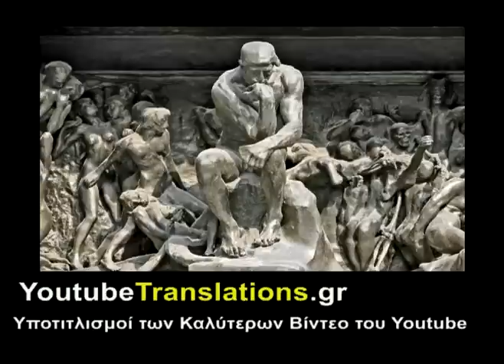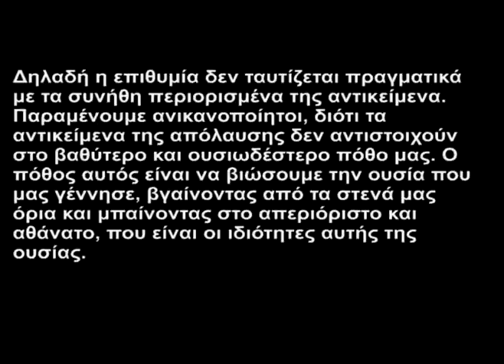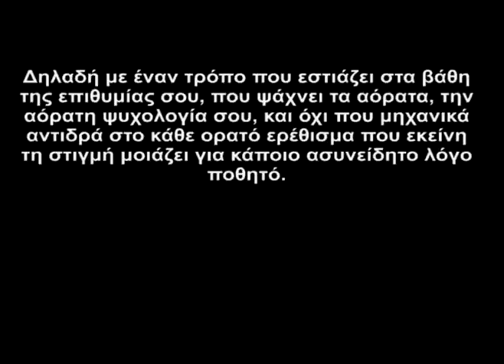Η "τρέλα" της σεξουαλικής αποχής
Ο Ινδός πνευματικός δάσκαλος Σατ Γκούρου εξηγεί το νόημα και τη σκοπιμότητα της σεξουαλικής αποχής.
Αναφέρει ότι δουλειά του ίδιου είναι να "τρελαίνει" τους ανθρώπους, αφυπνίζοντάς τους από τον καθησυχασμό σε μια εύκολη, σωματική ευτυχία, προκειμένου να  αναζητήσουν και να βιώσουν το "κρυμμένο χαρτί" της Φύσης: το πνευματικό της πρόσωπο, που είναι ο άγνωστος και αιώνιος εαυτός τους.

Υποτιτλισμοί των Καλύτερων Βίντεο του Youtube